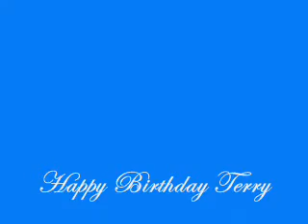Terrys 34th Birthday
just a silly little last minute video I made..god I hate being broke:(